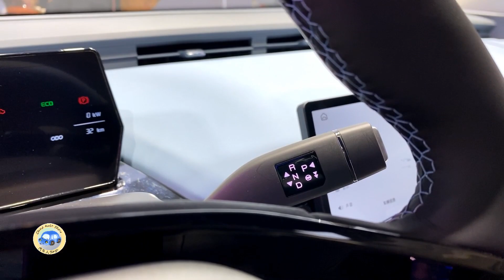2024 Chery EQ1 Ant EV FirstLook Walkaround—2023 Chengdu Motor Show